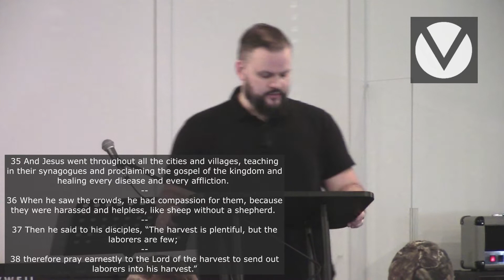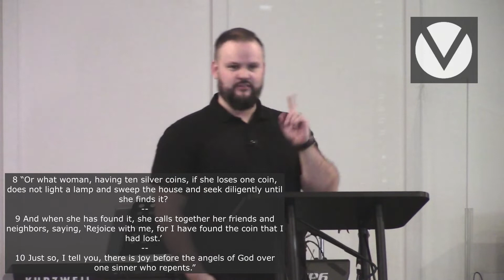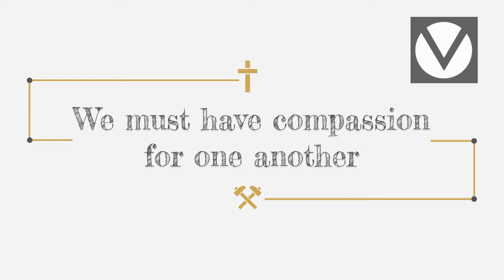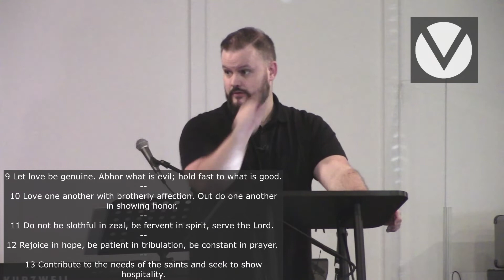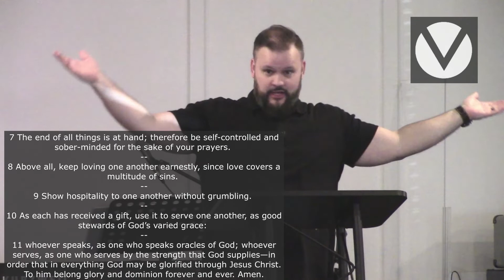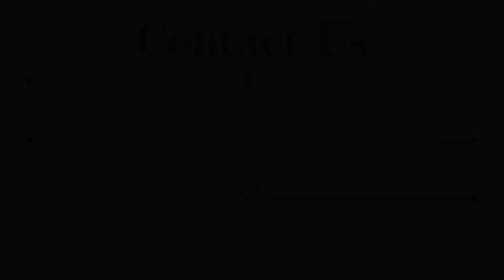11/20/2022 - Year of Action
Victory Christian Fellowship Columbia City, IN